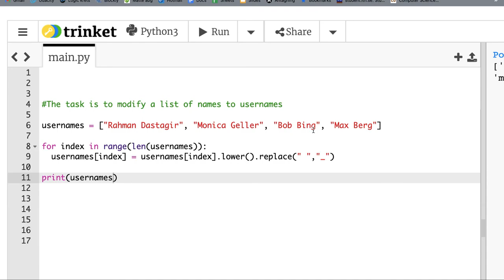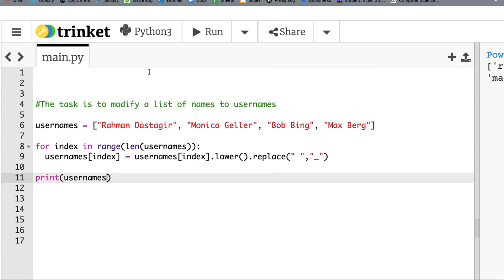Modify a list of names to a list of usernames in python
A for loop and range is used to modify the same list of names to usernames.